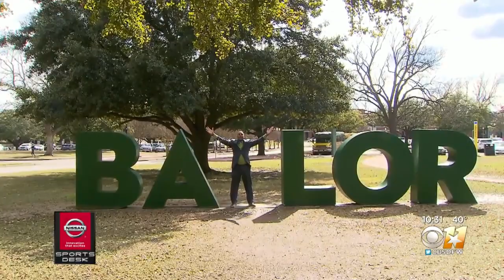#1 Baylor Men's Basketball Team To Take On #3 Kansas With Winning Streak On The Line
Some say the Baylor men's basketball team's winning streak may be on the line when they host #3 Kansas Saturday.